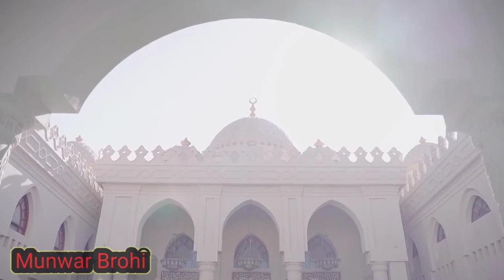Ek Main Hi Nahi Un Par Qurban Zamana Hai Naat || Voice Munwar Brohi 2021 Naat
Naat Khuwan Munwar Brohi
Voice Munwar Brohi
Awaz Munwar Brohi
Munwar Brohi Naat Ek Main Hi Nahi Un Par Qurban Zamana Hai Naat 2021